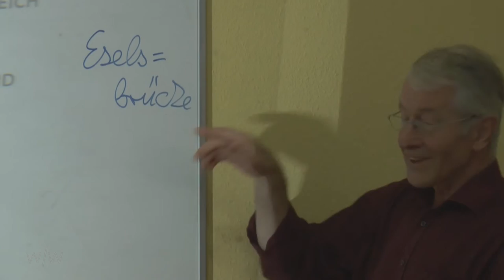Sinne [im/fokus] Gebärden-Sprachunterricht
Ein Beitrag von: Nadine Weidner